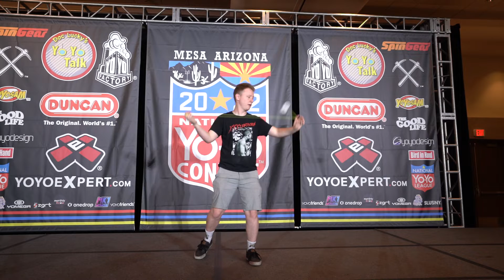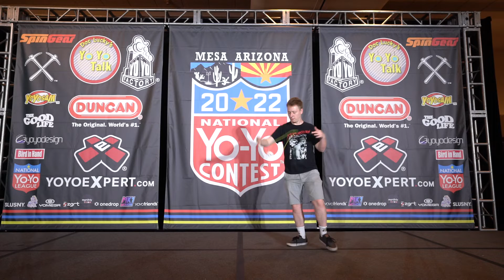Austin Morris — 57th Place — 1A Semi Final — 2022 US Nationals